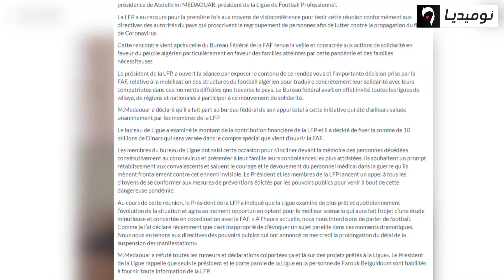رابطة كرة القدم المحترفة تتبرع بمليار سنتيم للصندوق الوطني للتضامن